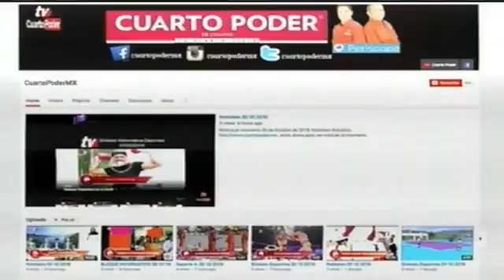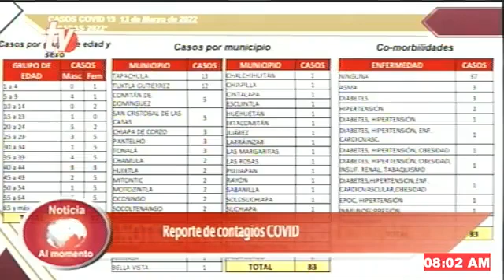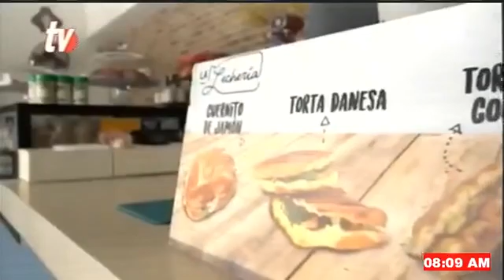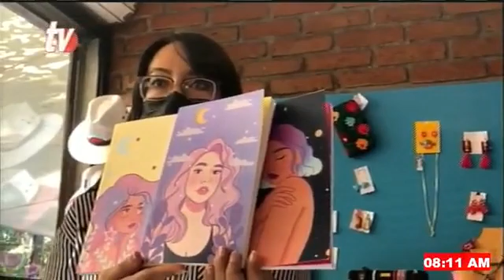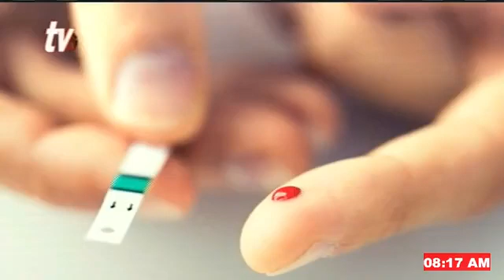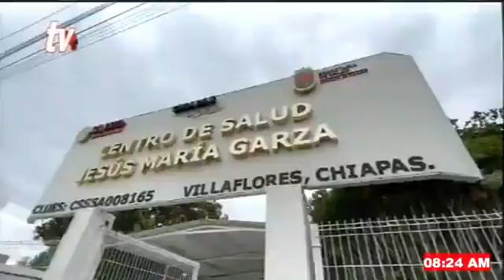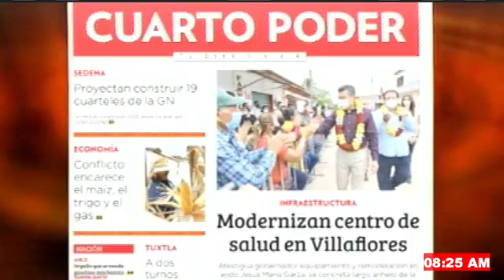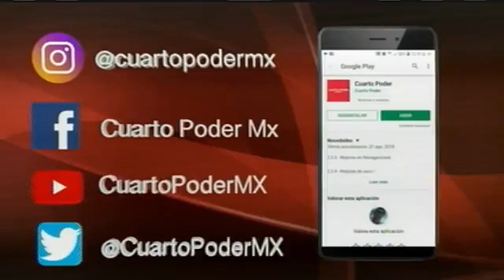Noticiero TVO 14 03 2022. TuDiarioVivir con Carlos César Núñez Martínez y Adolfo Abosaid.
Noticiero TVO Noticia Al Momento de Cuarto Poder TuDiarioVivir con Carlos César Núñez Martínez y Adolfo Abosaid

Marchan zapatistas contra la guerra

Tendrá la entidad 19 sedes de la GuardiaNacional para 2023

Chiapas será un referente de la CuartaTransformación: Llaven Abarca

Atestigua Gobernador Equipamiento y remodelación del Centro de Salud del ejido Jesús María Garza, en Villaflores